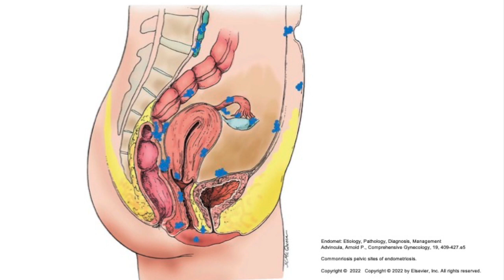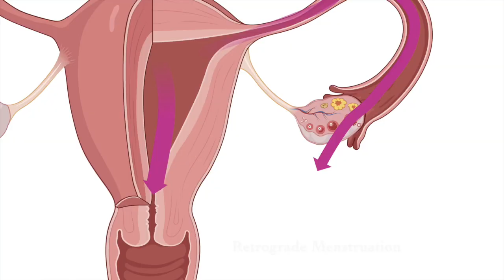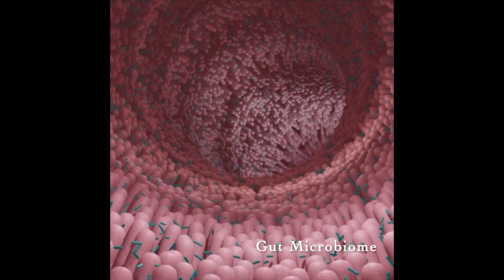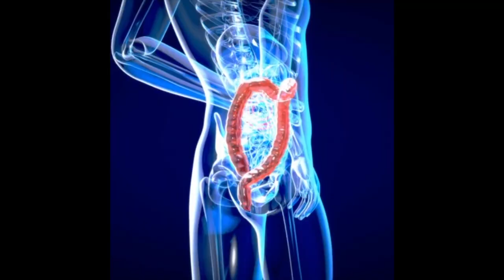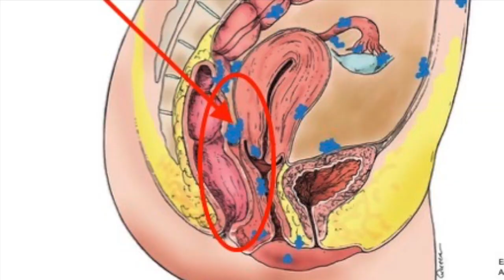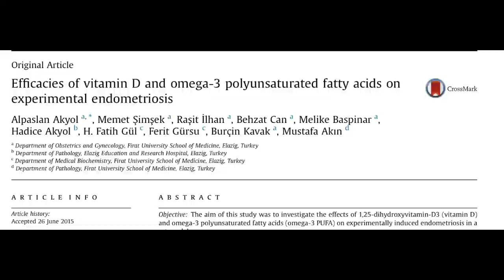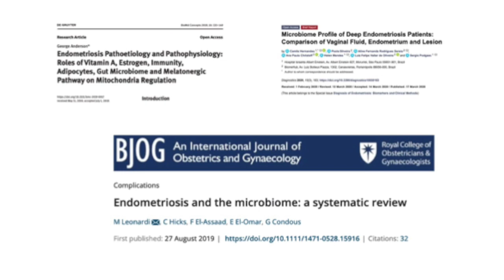Is Your Gut Causing Your Endometriosis?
Do you have Endometriosis? Know someone who does? Did you know there is an associated connection  between endometriosis and your gut? Studies reveal disruptions in the natural intestinal bacteria (gut microbiome) are associated with the development of endometriosis. In this video I describe this association and discuss simple approaches that may help improve symptoms of endometriosis.

Dr. Salcedo provides Telehealth metabolic gynecology consultations to patients in Florida, California, and health consults to patients outside the US.

The services provided are cash-based ($499 for an hour visit), however an insurance Superbill for reimbursement will be gladly provided upon request.

*This video is not meant to be medical advice, but for education purposes only. Always review any diet or lifestyle change with your healthcare provider.